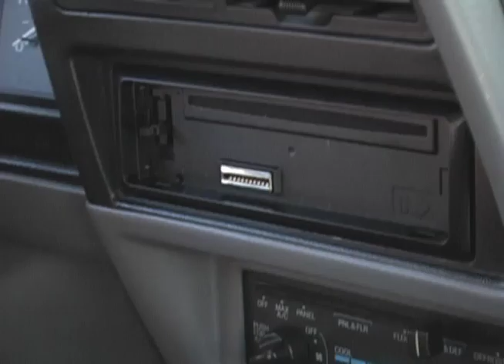Preventing Theft from Vehicles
Bismarck and Mandan, North Dakota, police department officers talk about easy ways to prevent theft from vehicles.